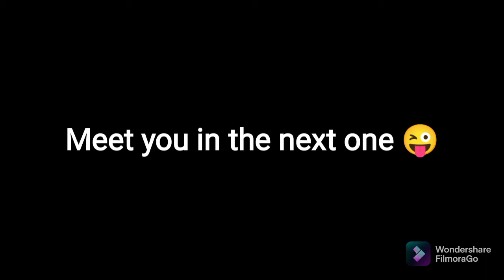WHY I CHANGED MY CHANNEL NAME.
HEY GUYS,
I CAME UP WITH A NEW VLOG..

PHONE - REDMI NOTE 9 (4/128)
GORILLAPOD - DIGITEK DTR 260 GT.
MIC - DIGITEK LAVALIER DM 02..

BYE,
MEET YOU IN THE NEXT ONE 😜..